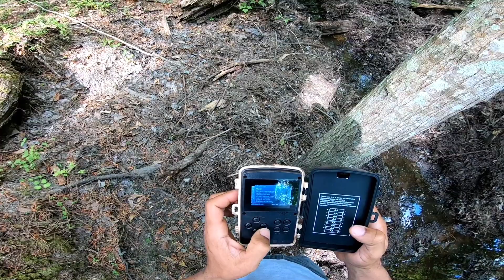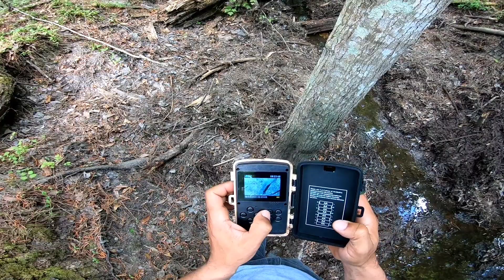The Beavers Have Rebuilt Some Of Both Dams! Let's Check The Trail Camera!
Whats up you guys!! Hey! I Hope You Enjoy Watching!! You Guys Stay Blessed! Keep Encouraged! And As Always!! We'll See Ya! In The Next One!!

If you desire prayer, want to give your life to Jesus Christ as your Lord and Savior, get filled with Holy Ghost, or simply use another method to contact me for any reason, you can email me at

If you'd like to sow a seed of any amount, trust and believe I'll be exceedingly grateful and it will be used to help continue bringing you good content! Thanks and To God Be the Glory!